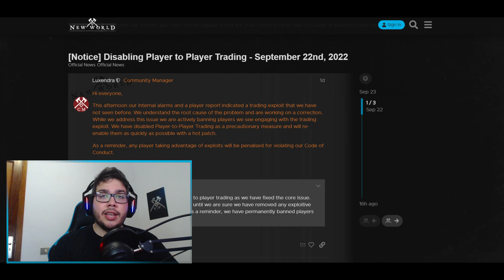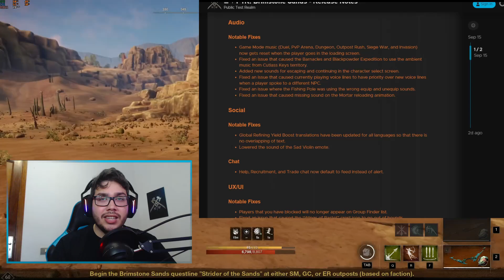NUEVOS EXPLOITS Y DUPEOS | Cómo afecta esto al nuevo lanzamiento ¿Desconfianza? | New World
Llegaron nuevos dupeos y exploits, pero esta vez vemos una solución MUCHO más efectiva por parte de New World y Amazon Games

Texto extra para el algoritmo: Armoring, arcana, weaponsmiting, engineering, furnishing, leathercrafting, jewelcrafting, smelting, subir joyería new world, subir armadura new world, subir herrería new world, subir alquimia new world, guía de profesiones new world, New world noticias, new world bugs, new world developers, exploits, dupeo de oro, gold duping, mercado desactivado new world, new world noticias, new world mmorpg, server transfer new world, server merges new world, comunicado amazon, amazon games, new world game, sistema de casa, outpost rush new world, nuevas dungeons new world, new world parche de enero, new world 1.2.2, new world 1.3, new world pvp, new world arenas, new world 3v3, Healer New World, Healer DPS, Healer con más daño, Healer inmortal, New World Healer build, Build de healer, Life Staff, new world builds, healer guantelete del vacío, void gauntlet, dark healer, spellsword healer, Healer pvp, paladin new world, new world bugs, almacen, crafteo, sokeru guía, sokeru guia daño, tipos de daño new world, dungeon rapida new world, New World gold farming, new world gold, oro rapido new world, ruta de farmeo new world, rawhide run, dinero rápido new world, sokeru new world, ruta de farmeo new world, como hacer dinero new world, subir armadura new world, conseguir cuero new world, rawhide respawn, cuero respawn, ruta de farmeo, dinero rapido new world, hazte rico new world, Lazarus dungeon, expedición lazarus, guia de lazarus, umbrla shards, fragmentos umbrios, mejorar equipo, gear score 625, New World Gs, mas pvp, sistema pvp, new world pvp, server transfer, token de transferencia, developers update, video de desarrolladores, marzo new world, trabuco new world, blunderbuss, nuevo contenido, Amazon cambios, drops de New World, hoja de ruta, dev update, trabuco, nuevas armas, jugabilidad arreglada, cambio de arma, Arenas pvp, sistema pvp, recompensas pvp, pase de batalla, brimstone sands, greatsword, espadon.